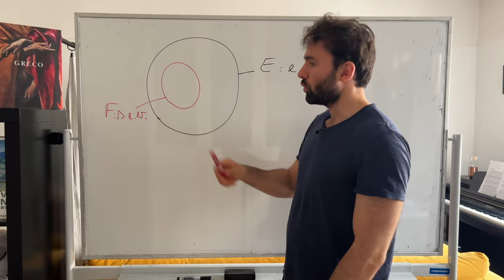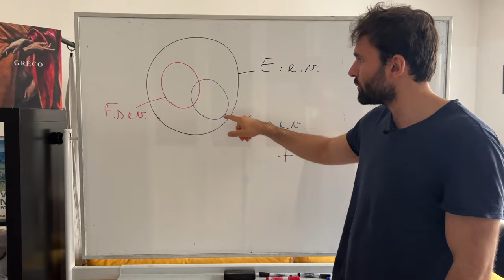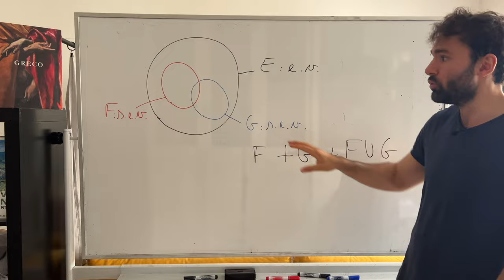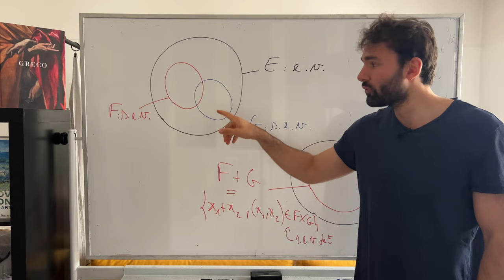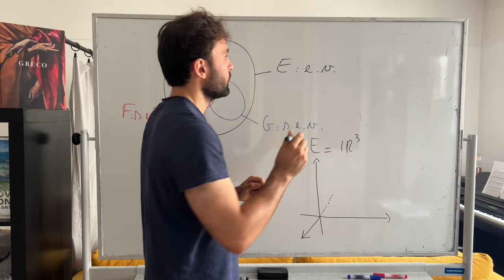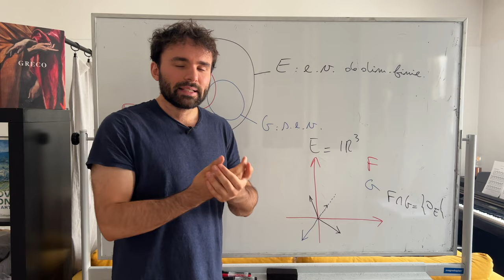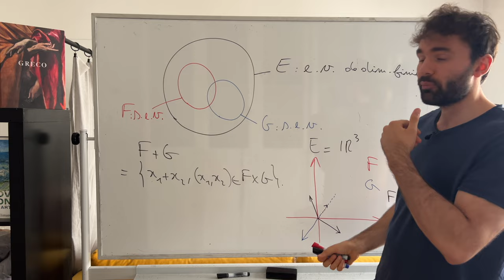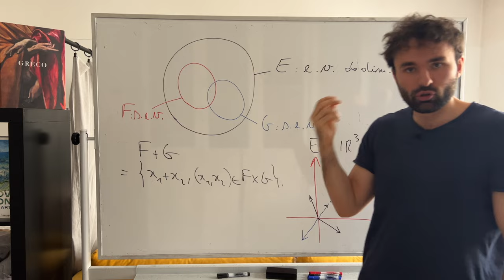Somme de SOUS-ESPACES vectoriels - Cours ECG Maths APPRO/Maths APPLI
Douzième cours sur les espaces vectoriels de dimension finie où on aborde la notion de somme de sous-espaces vectoriels et la formule de Grassmann !

Prépa HEC/ECG/ECS/ECE

Ambroise Soubrier